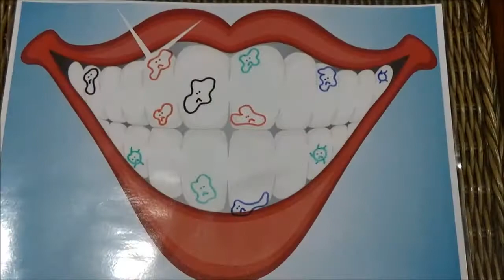Happy Healthy Tooth Brushing Activity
Tooth brushing should be done morning and night for 2 minutes with a soft bristled toothbrush.
Once all your child’s baby teeth have come through, a small amount of a childrens’ fluoridated toothpaste should be used.
To correctly brush your teeth, use small strokes in a circular motion, paying extra attention to the gum-line of all teeth and hard-to-reach back teeth.

Follow these instructions to ensure all surfaces of each tooth is cleaned properly:
1. Clean the outer surfaces of your upper teeth, then your lower teeth
2. Clean the inner surfaces of your upper teeth, then your lower teeth
3. Clean the chewing surfaces
4.  For fresher breath, be sure to brush your tongue, too

This tooth brushing activity is a fun and useful way to help your child understand the importance of brushing.